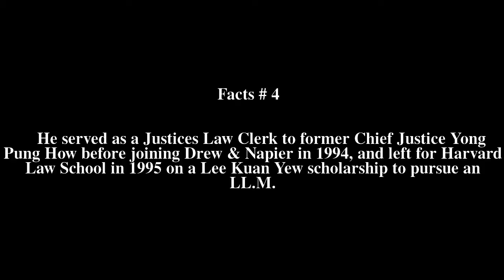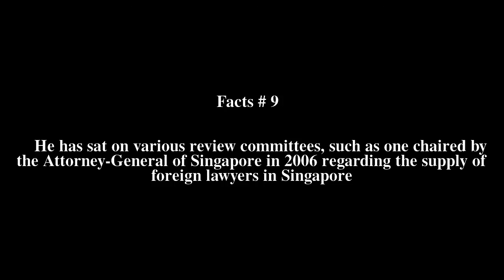Cavinder Bull Top # 9 Facts